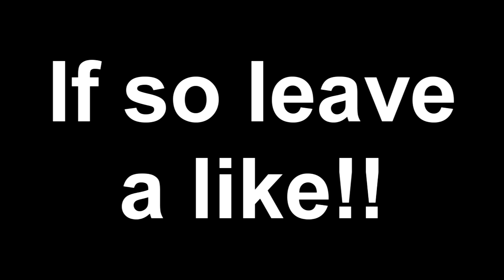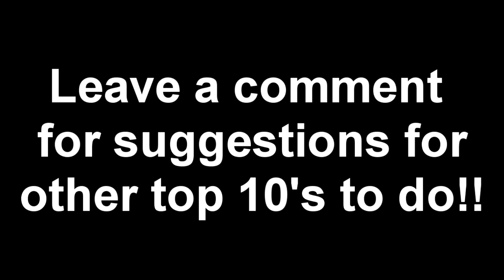Ryse Son Of Rome- Top 10 Execusions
Hello everyone! welcome to our Ryse son of rome top 10 execusions video!